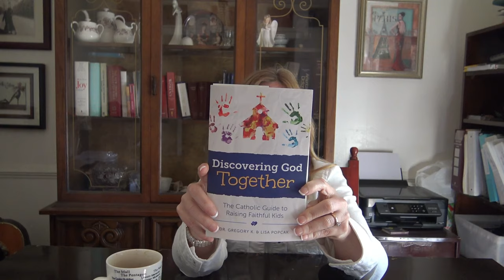Passing on the Faith - All About The Grace - Episode #17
How are you doing at passing on your faith to your kids? Do you need help? In this segment of All About The Grace, Brigid offers a few tips and a resource to guide you on your journey. Enjoy!
I'm writing my second book on this topic. Stay-tuned.